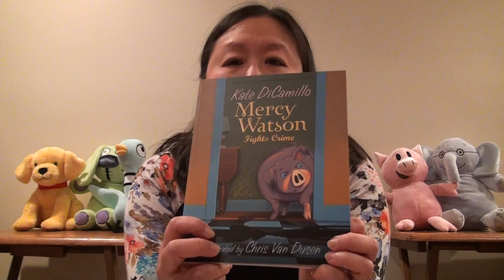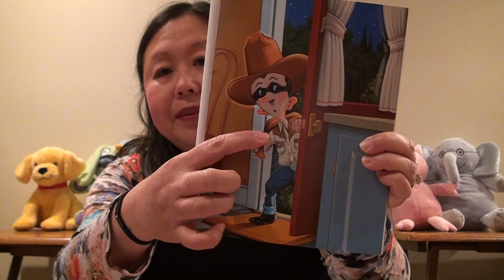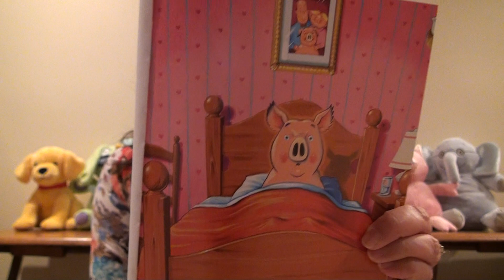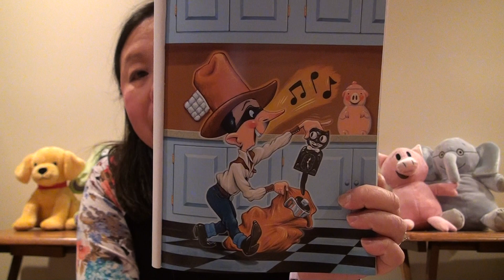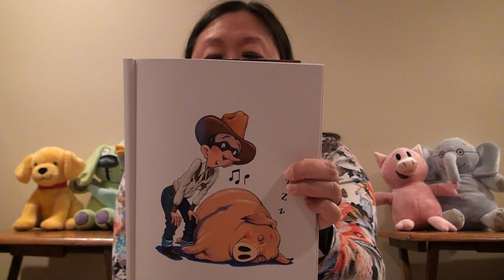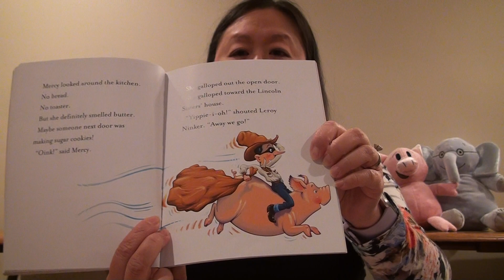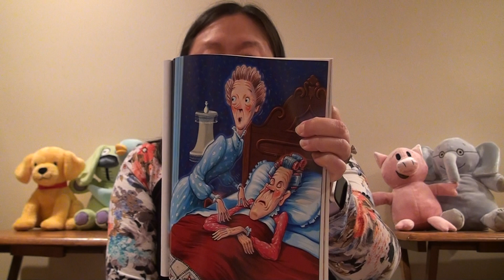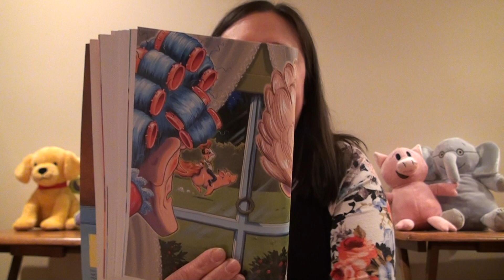Mercy Watson Fights Crime Part 1